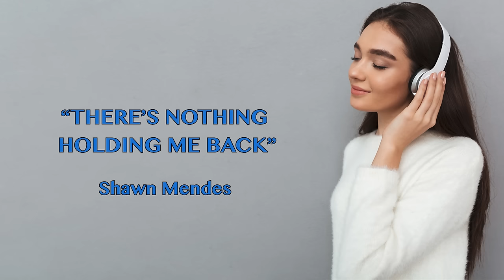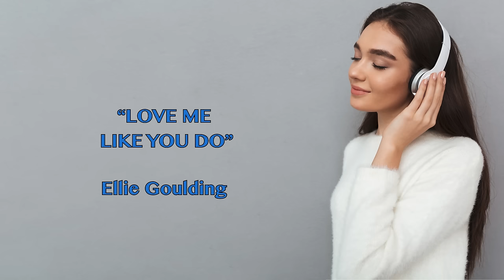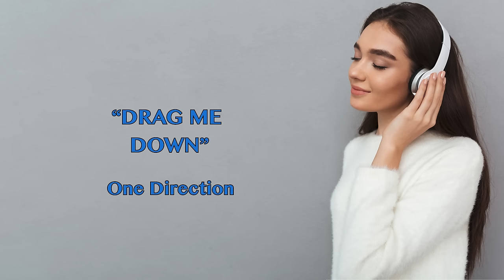Best Pop Covers! | 2 Hours | Piano & Cello Instrumentals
Best pop covers playlist featuring over two hours of beautiful piano & cello music.
Listen to your favorite pop songs made instrumental while you relax, study, travel, or work! This playlist includes piano and cello covers of songs without vocals or words, ideal for concentration. Cover songs include songs from Adele, Kate Bush, Shawn Mendes, Beyonce, Harry Styles, and many more.

There’s Nothing Holding Me Back 00:00:00
Elastic Heart 00:03:23
Lovely 00:07:11
Easy On Me 00:10:34
In My Blood 00:14:24
First Day Of My Life 00:17:55
Despacito 00:20:48
Writings On The Wall 00:23:33
Fix You 00:27:58
Bad Blood 00:32:58
Someone You Loved 00:35:35
Clarity 00:38:49
Running Up That Hill 00:42:43
One 00:46:30
As It Was 00:54:21
Halo 00:57:34
What A Wonderful World 01:02:01
See You Again 01:04:53
Love Me Like You Do 01:08:35
Stay With Me 01:11:46
Flashlight 01:14:58
Bohemian Rhapsody 01:18:15
Bridge Over Troubled Water 01:24:35
Empire 01:27:44
Hello 01:31:37
Drivers License 01:35:42
Drag Me Down 01:39:58
This Is Me 01:43:03
Yellow 01:46:14
A Thousand Years 01:50:15
We Don’t Talk About Bruno 01:55:06
La Vie En Rose 01:58:29
Senorita 02:01:41
Photograph 02:05:13

Thanks for listening to this Mood Melodies Best Pop Covers Playlist!